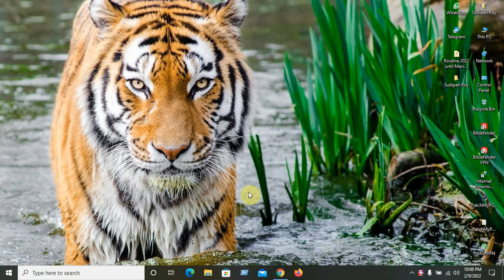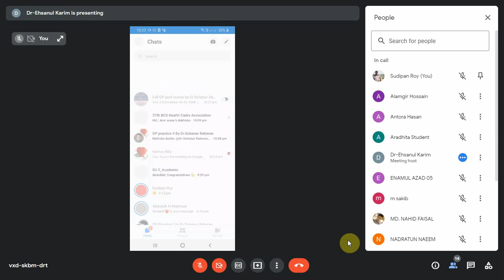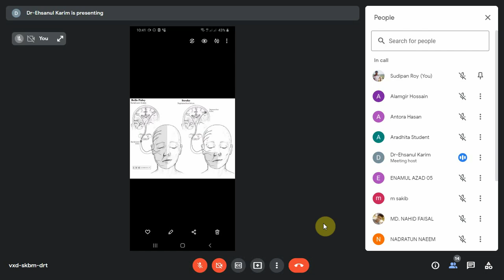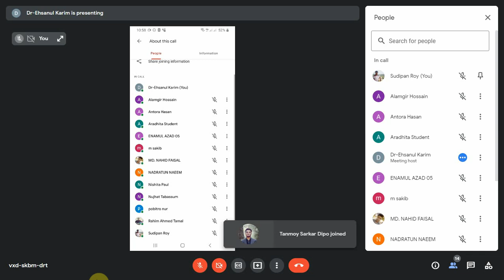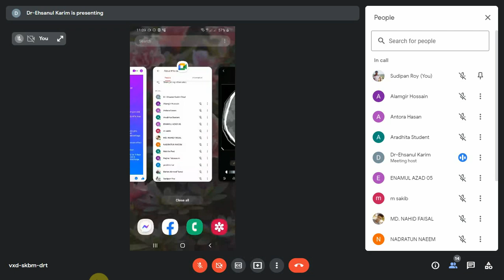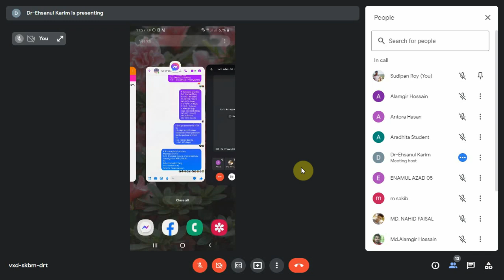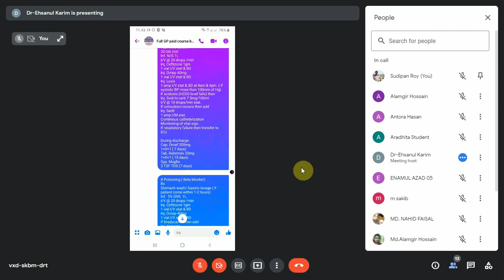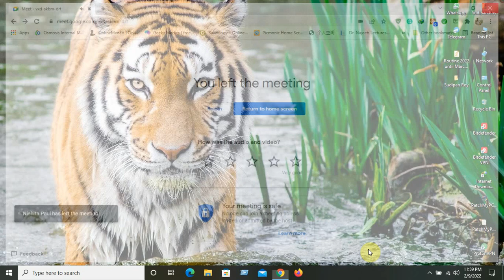GP Practice Class of Neuromedicine & psychiatry(Vertigo,Stroke,Convulsion,GBS etc)|| Bangla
To Get Full Course of GP Practice,ECG,Radiology   Join our Facebook Group -

🫁 Here Discuss about Management & Treatment Of belows disease
1. Unconsciousness
2.Vertigo
3.Epilepsy
4.GBS
5.Bells Palsy / Facial Nerve Palsy
6.Extrapyramidal Syndrome
7.Raised ICP
8.Vascular Parkinson Disease
9.Dementia
10.Alzheimer's Disease
11.Tremor during writing, working /Intention Tremor
12.Stroke
13.Migraine Attack
14.Hot Flush
15.Convulsion
16.Tension Headache
17.Cluster Headache
18.Trigeminal Neuralgia
19.Benign Intracranial HTN
20.OPC poisoning
21.Savlon Poisoning
22.Mania
23.GAD
24.Bed Wetting
25.Bipolar Disorder
26.Depression
27.Schizzo-affective disorder